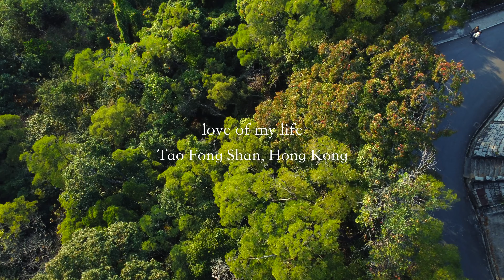Nature at Play: Love of My Life (Queen) | Constance Lui & John Mark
Classical guitar: John Mark
Recording & Mixing: Constance Lui & John Mark
Shooting & Editing: Samson Hung & Constance Lui